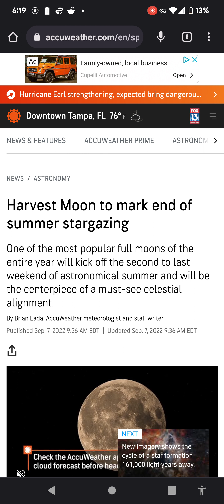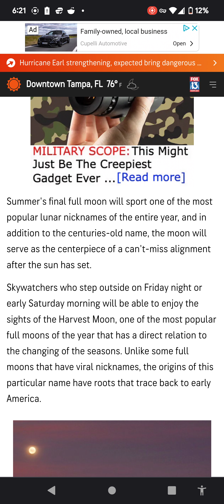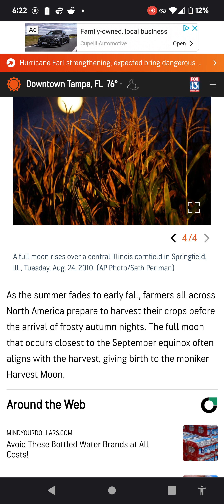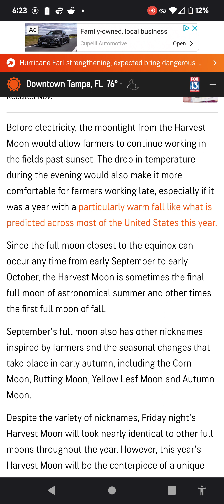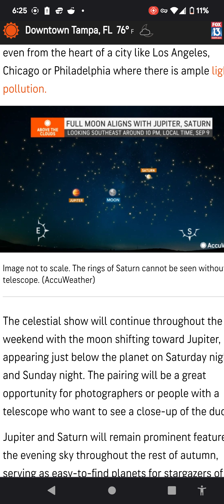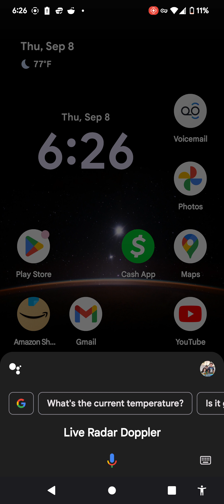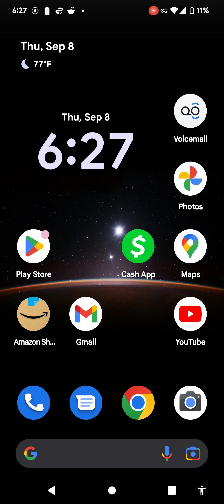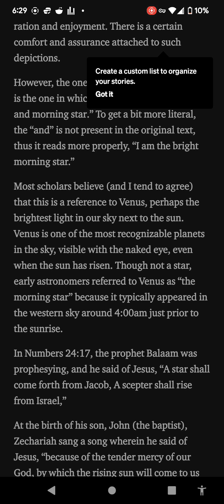Bye Bye bright morning star, and hello to the HARVEST full moon 9/9-9/11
You will not be able to see the bright morning star after this weekend. The brightest that Venus (bright morning star) was this year was earlier in February. Now this Friday night is the full moon known as the infamous HARVEST MOON. Since Satan is a copycat, and he's called the bright morning star too. Think about it... The bright morning star is literally not going to be visible anymore this year..but the HARVEST MOON starts this Friday. This will be an interesting weekend as we transition from the bright morning star (the planet venus) straight into the HARVEST MOON! INTERESTING INDEED!